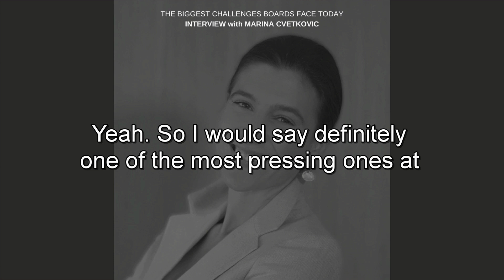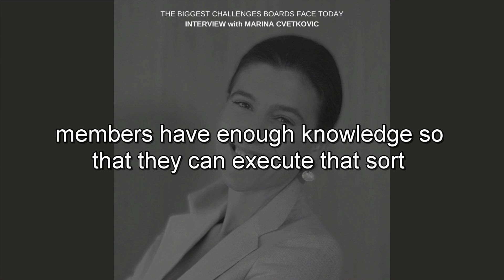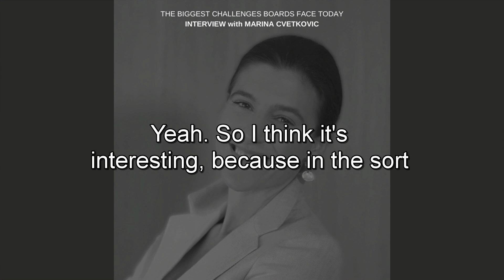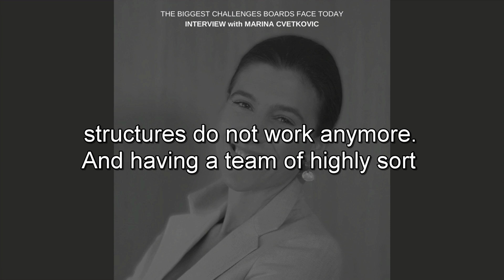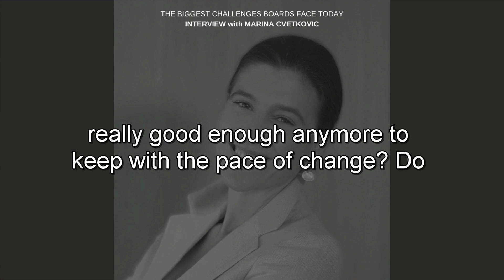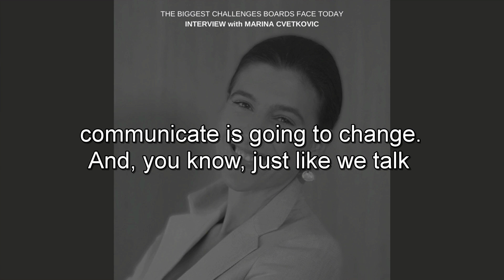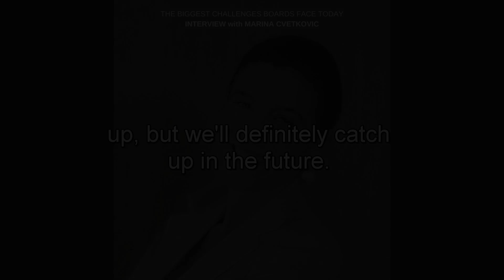The biggest challenges boards face today